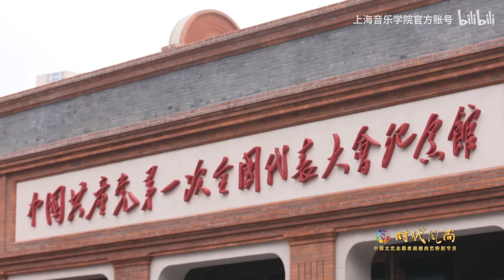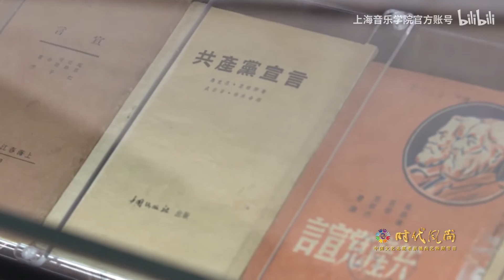【廖昌永】万水千山不忘来时路！廖昌永携上音师生一大会址前深情献唱《不忘初心》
Cre: 上海音乐学院